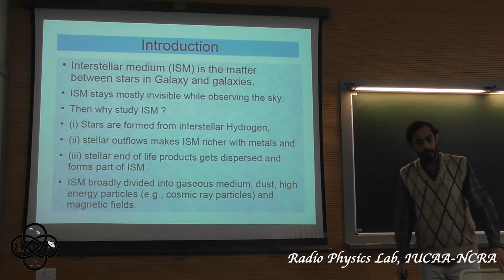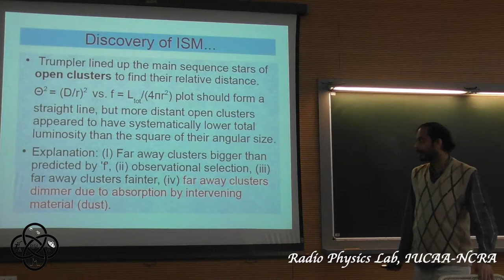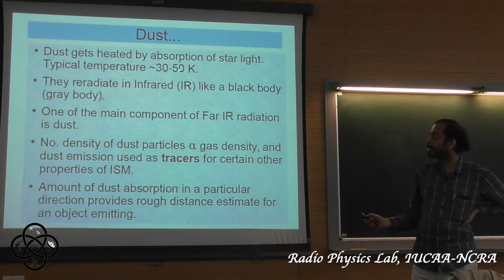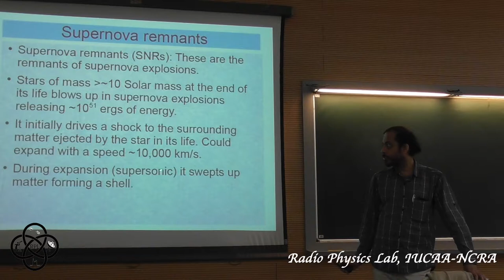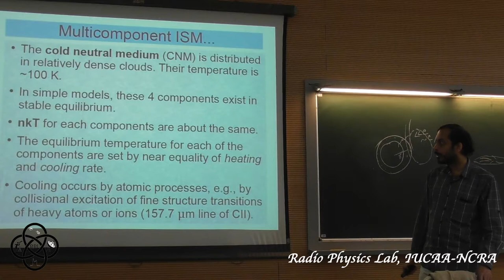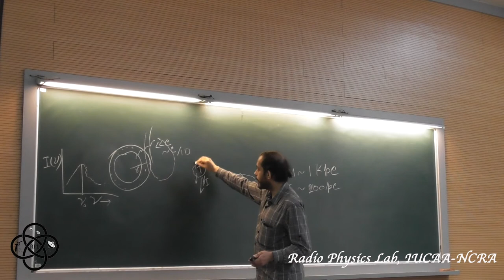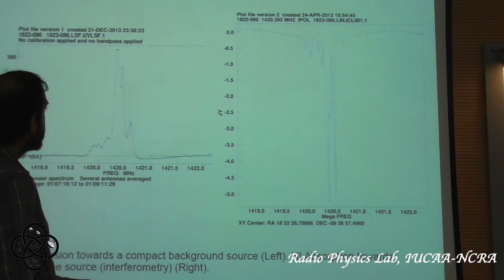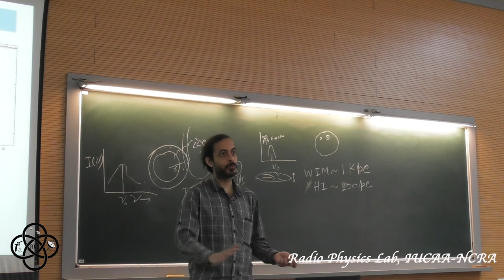Interstellar medium (ISM) by Subhashis Roy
Lecture given by Subhashis Roy (NCRA, Pune) during the Radio Astronomy Winter school held at IUCAA-NCRA, December 2017.